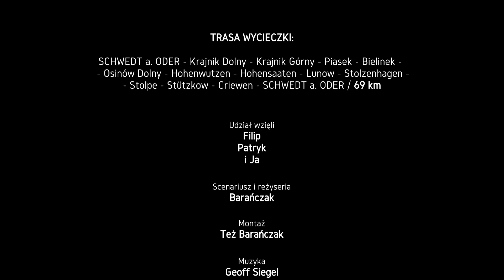Sezon rowerowy 2018 #3 - Międzyodrze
Relacja z wycieczki rowerowej naszej ekipy na Międzyodrze. Trasa ze Schwedt przez Krajnik i po polskiej stronie wzdłuż Odry do Osinowa. Potem powrót po stronie niemieckiej.